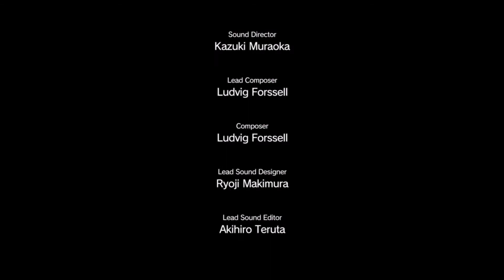Metal Gear Solid 5: TPP Ep 10 ANGEL WITH BROKEN WINGS S Rank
Como tener S Rank en Ep 10 ANGEL WITH BROKEN WINGS de Metal Gear Solid V: The Phantom Pain